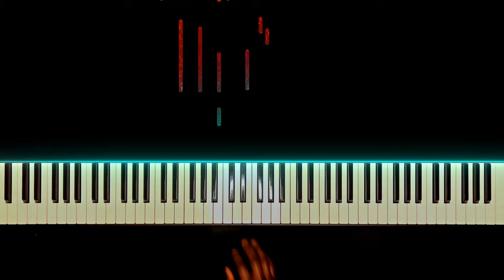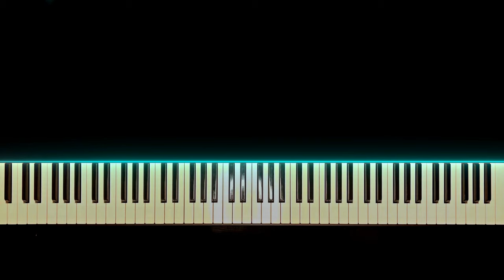HARRY POTTER - A Slightly Jazzy Piano Reharm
Hello, I'm Piano Symmetry and I make piano covers, Piano reharms and Piano instrumentals of well known pieces. I also play each piece across all 12 keys with a reactive visualizer.

Arrangement: I thought I'd try my hands a this theme tune of Harry Potter and see if I could sprinkle it with some Jazz dust. I've had loads of fun embellishing this and I hope you enjoy it.